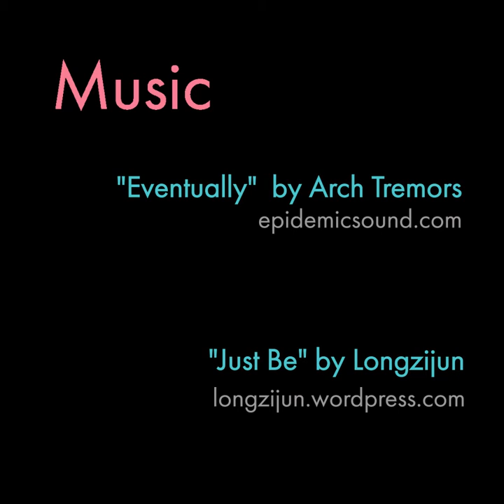Extra - Speed Demo - "Chihuahua"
"Chihuahua" (pastel, 8x6 inches)

Here's the Chihuahua portrait I mentioned yesterday on the Fuzzy Puppy post. I've got two more portrait commissions for this client, and I'm hoping she gets back to me on their names so I don't have to call them "Horse" and "Golden Retriever" 😂